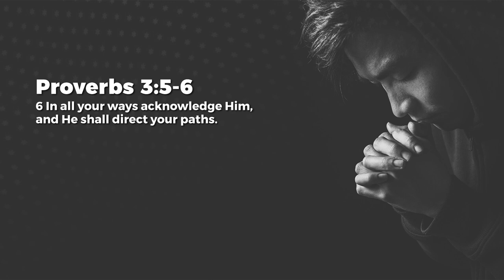Whole-Hearted Trust - Jeyakumar Isaiah | Daily Devotion, November 01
Today's Daily Devotional: Whole-Hearted Trust